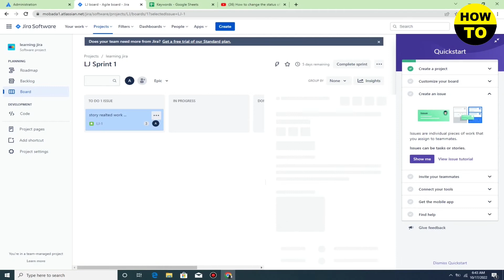How to Change Status on Jira (2026)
Learn How to Change Status on Jira. It is really easy to do and learn to do it in just a few minutes by following this super helpful tutorial to get a better understanding of everything.